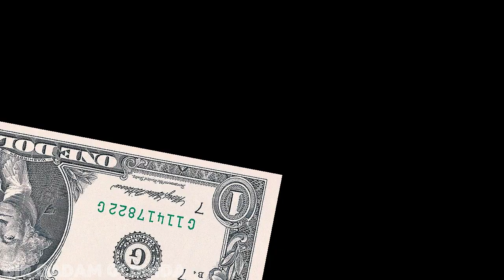Muso yomon yedi lekin. Fokus sirlari uzbek tilida bir qadam OLDINDA fokus sirlarini yechamiz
📢Demaaaaak Assalomu aleykum etibor markazingiz BIR QADAM OLDINDA
👥Do'stlarizga ulashing. SIZ Kutgan eng qiziqarli va dolzarb videolar HALI OLDINDA.
👨‍💻Biz Ijtimoi tarmoqlarda
✅ T.me/bir_qadamoldinda
✅ Instagram.com/bir_qadamoldinda

👨‍💻Men bilan aloqa!!!
✅ Instagram.com/Iftikhorjan
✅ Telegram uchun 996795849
✅Ishlatilgan hesh(teg)lar #️⃣
Davomini kuting!✅
©️MUALIF HUQUQINI HURMAT QILING 👨‍💻🎬